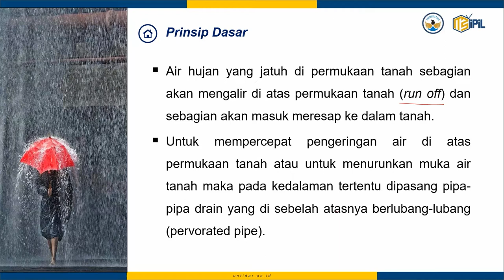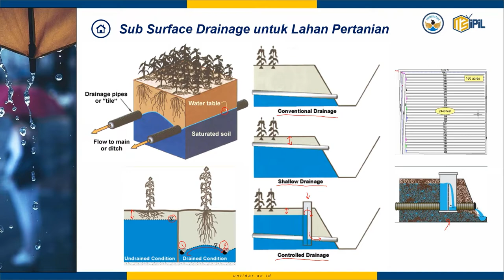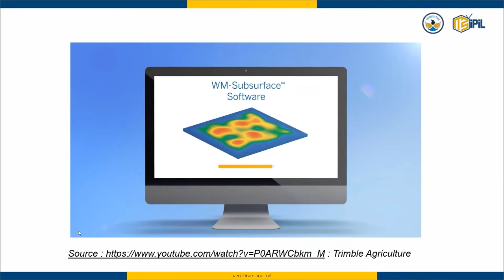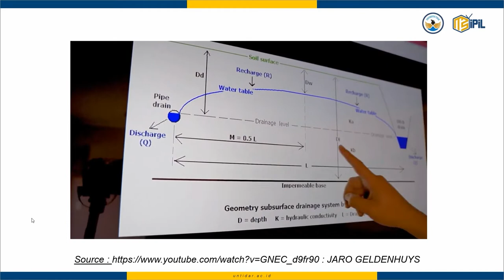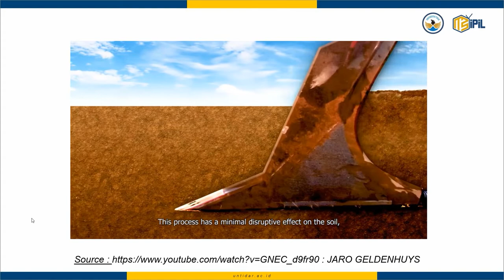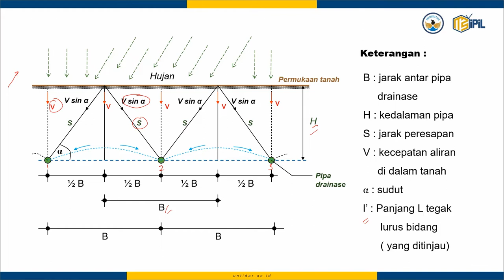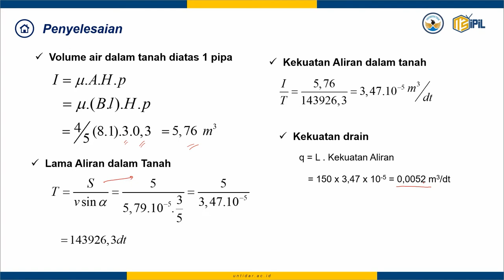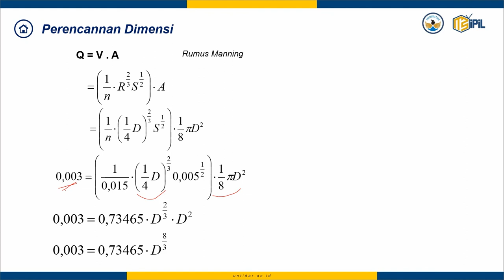Perencanaan Drainase Bawah Tanah Subsurface Drainage